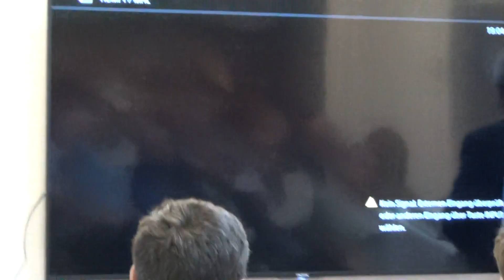Prof.Dr.Hüseyin Bagci:Vortrag zur Beziehung zwischen der Türkei und der Europa Part2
Aussenpolitisches Seminer und Vortrag zur gegenwärtigen schwierigen Lage zwischen der Türkei und Europa. Die Türkei ist seit dem Assozierungsabkommen seit 1963 Anwärter für eine EU- Vollmitgliedschaft. Anlässlich der schwierigen geostrategisch bzw. geopolitischen Lage möchten wir bei diesem Vortrag mit Prof.Dr. Hüseyin Bagci von der Middle East Technical University (ODTÜ) aus Ankara auf Deutsch ein Seminar bzw. Vortrag mit einer Fragerunde veranstalten. Alle Interessenten sind gerne eingeladen. Das Seminar ist öffentlich und wird auch per Video aufgenommen, so dass auch später eine Aufzeichnungen auf unserer Seite erfolgen wird. Eine Anmeldung ist nicht nötig.

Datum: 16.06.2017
Uhrzeit: 18:00
Ort : Üsküdar University NP Köln
Neumarkt 1 C
50667 Köln